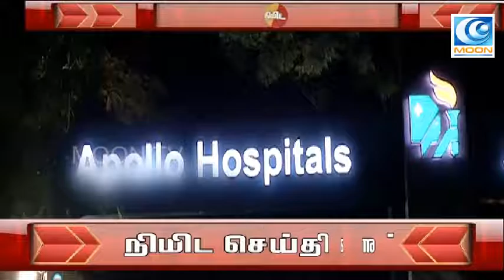News update @10am I 24/09/2016 I MOON TV